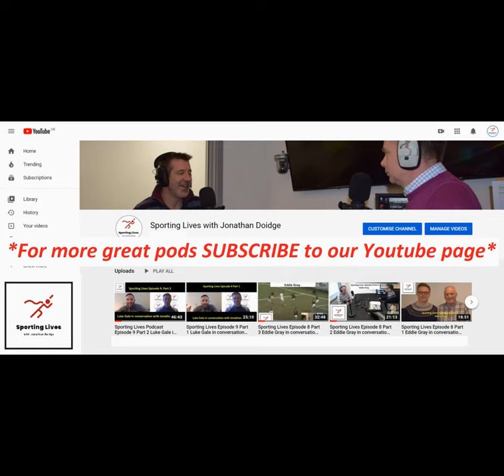Sporting Lives Episode 16 - Simon Doull in conversation with Jonathan Doidge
As a cricketer Simon Doull played 32 Tests for New Zealand, adding 42 ODIs to his record in a career that saw him play domestically for Northern Districts. He also enjoyed his time with renowned Bradford League side Pudsey St Lawrence, becoming one of several to have represented both that club and his national team.

Since hanging up his boots, Doull has become a feature behind the microphone, where his insight and broadcasting skills have made him one of the best on the commentary circuit.